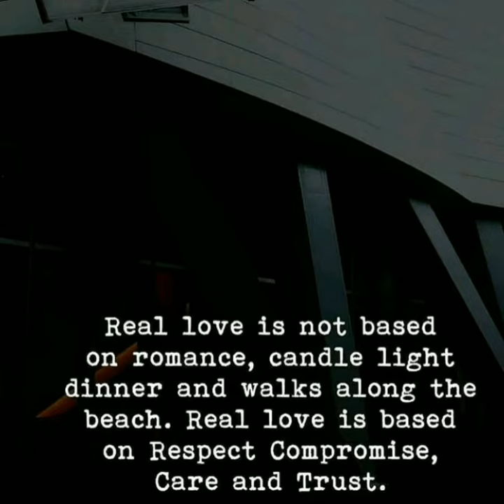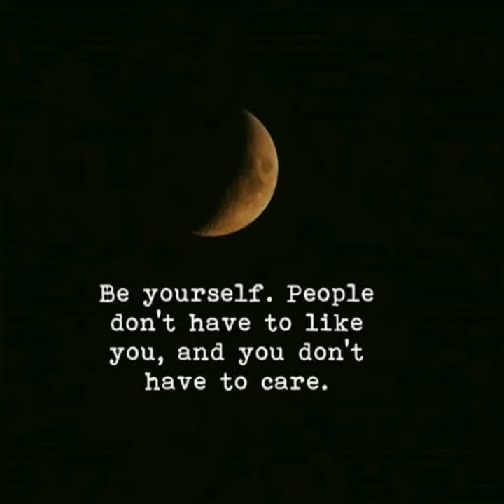20 Real facts of life| life hack qoutes| Reality of life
Real Facts of life .
Over life never neglect these
Facts ever.